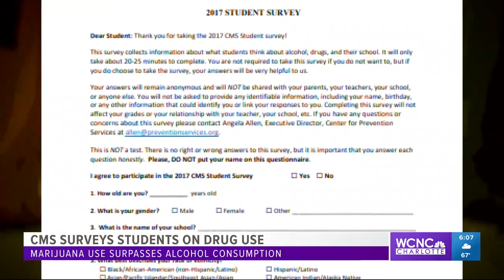Report: CMS students smoking pot more than drinking alcohol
For the first time in the survey's 46-year history, marijuana use eclipsed alcohol consumption. But the survey found while both alcohol and cigarette use are down, the use of e-cigarettes is up.